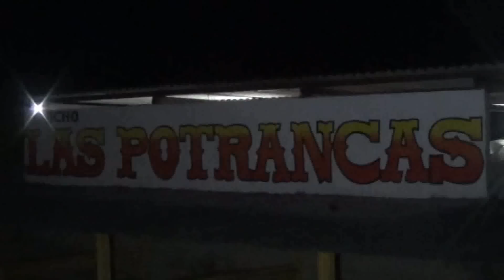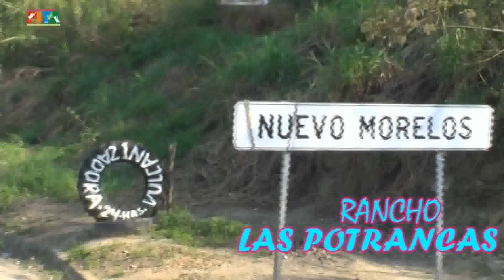Nuevo Morelos Veracruz.Los Toros Rafagas De Rancho Las Potrancas Vs.Los Pegassos De Oaxaca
NUEVO MORELOS VERACRUZ
POR FIN SE VIERON LAS CARAS RANCHO LAS POTRANCAS VS.LOS PEGASSOS DE OAXACA